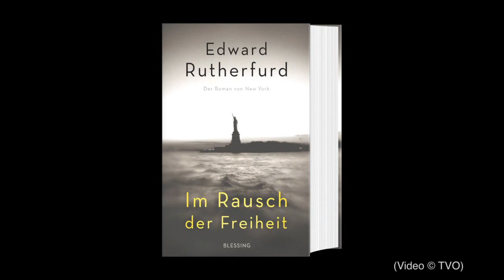Buchtrailer mit Edward Rutherfurd zu "Im Rausch der Freiheit". Der Roman von New York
Rutherfurds farbenprächtiges Familienepos zeichnet die Geschichte New Yorks von seiner Gründung bis in unsere Zeit nach. Zahlreiche historische Persönlichkeiten wie George Washington, Abraham Lincoln, Theodore Roosevelt oder der legendäre Bankier und Großunternehmer J. P. Morgan werden dem Leser in Nahaufnahme porträtiert. Und immer wieder wird deutlich, wie sehr auch deutsche Einwanderer -- der aufsässige Gouverneur Johann Jakob Leisler, der unbeugsame Drucker J. P. Zengen oder der Multimillionär Johann Jakob Astor -- die Geschichte dieser faszinierenden Stadt prägten.